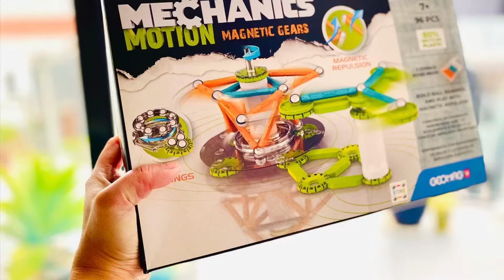Mechanics Motion Recycled Magnetic Gears 96, by Geomag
@geomagworld is one of my favourite brands that is known for making science approachable and entertaining for kids. Each of its range focuses on different physics and mechanic principles, using exciting experiments to demonstrate specific outcomes. “Geomag - Mechanics Motion Recycled Magnetic Gears 96” is a unique STEM toy that I truly enjoyed!

Why I love ❤️ this set: (1) We know how a classic gear mechanic works - it usually involves interlocking toothed wheels pushing each other, creating chain mechanical reaction that spins. Geomag boldly modifies the traditional gear mechanism, and uses the invisible force of magnetic repulsion to create similar movement. First, construct the suggested model using the bits and pieces included (there is a total of 96 cylindrical parts, modular connectors, magnetic rods, steel spheres, clear spinning bases etc). Next, test out the polarity of the magnetic rods - make sure that the repulsion end is facing outwards (i.e. the part that acts as the “teeth” of the gear). Once this is done, we can spin the first “gear” and watch how it interacts with the other structures to trigger a chain movement with the invisible force of magnetism (and it’s so mesmerising to watch, even for adults!). We have played with many magnetic tiles and blocks before which use the principle of magnetic attraction for structure-building. But this is the very first toy that I have tested that uses the principle of magnetic repulsion. Suffice to say, I’m excited and absolutely loving the new experience!

(2) The instruction booklet includes 3 building ideas; the first model has two spinning structures that push (or repel) each other away, causing a graceful “merry-go-round” movement. The second model uses magnetic force to create two “angry crocodiles” that snap repeatedly, and the third model reminds me of an amusement park “swing around” ride that triggers a circling motion of another spinning wheel.

(3) This set is proudly made of 80% recycled plastic - a fantastic sustainable toy. It is made in Switzerland and aligned with the most stringent European and international safety standards.